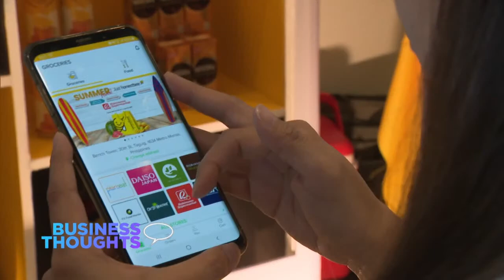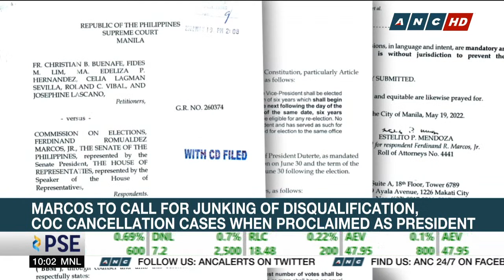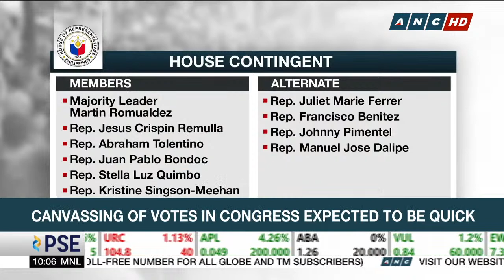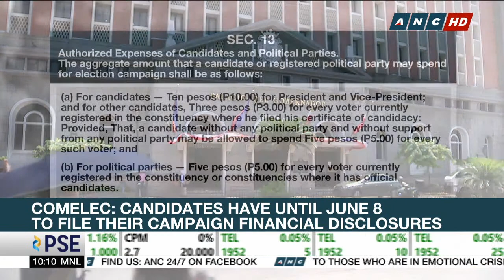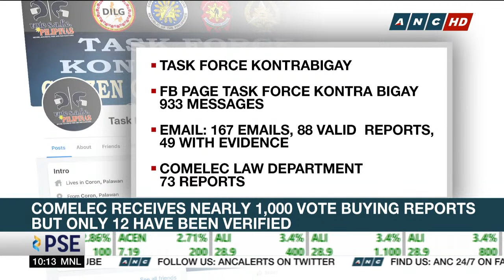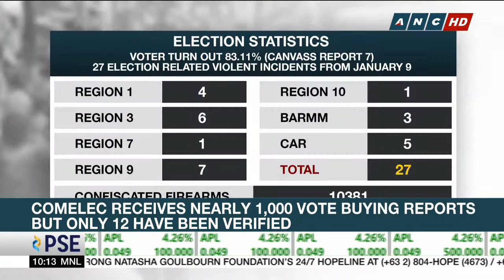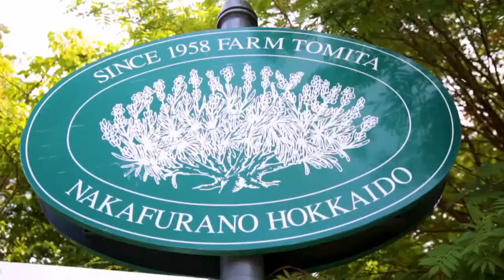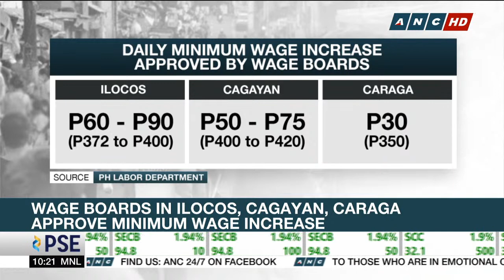Rundown (10AM) | ANC (20 May 2022)